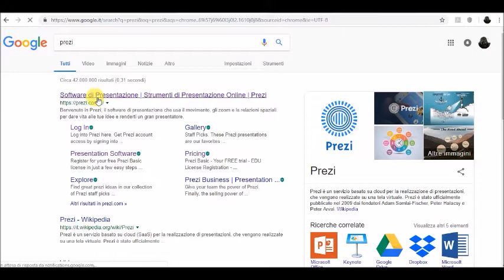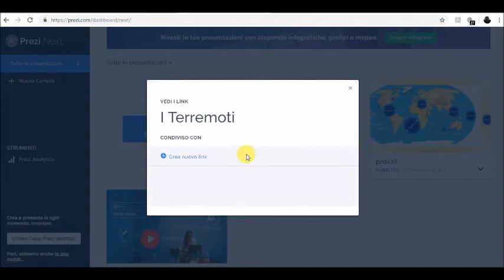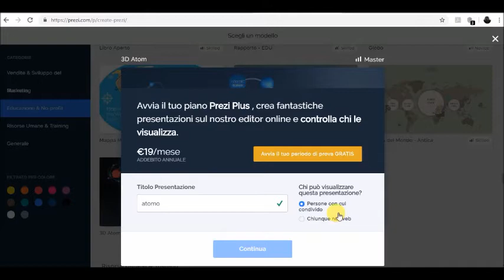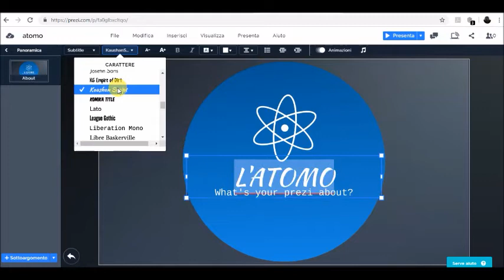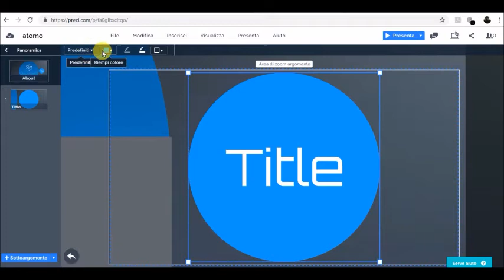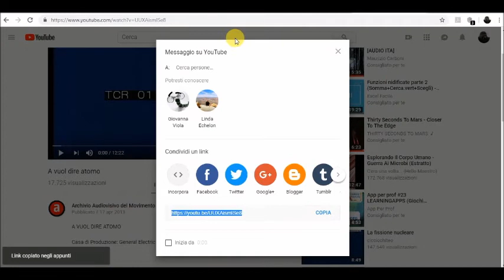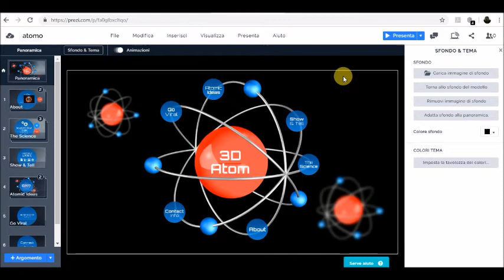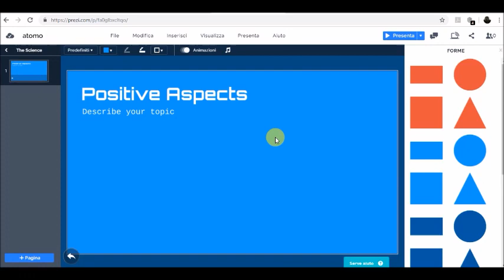Esame di III media con Prezi presentazioni interattive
Una app utilissima per realizzare una presentazione interattiva adatta a realizzare il colloquio orale per l'esame di terza media.